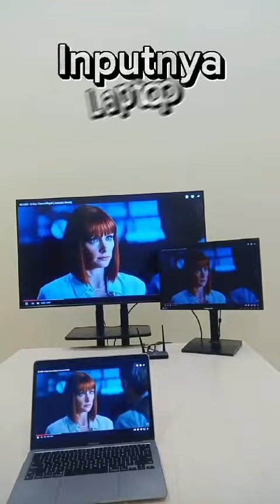Mau Mirroring ke TV Proyektor tanpa kabel? Pakai WTR-5500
PX WTR-5500, HDMI Wireless Transmitter and Receiver dari PX Indonesia. Sambungkan Dongle Transmitter ke port HDMI yang ada di laptop, PS, Kamera, atau Set Top Box, atau hubungkan secara wireless ke Receiver. Pasangkan kabel HDMI atau VGA ke Receiver, lalu hubungkan ke Monitor, TV, atau proyektor. Bisa dipakai untuk HDMI Extender maupun Mirroring yang mulus. Nikmati jangkauan transmisi hingga 60 meter dengan latensi minimal. Dapatkan kualitas video jernih 1080p@60Hz, cocok untuk streaming atau presentasi. Beli HDMI Wireless Transmitter Receiver dari PX Indonesia WTR-5500 di link marketplace di bawah ini:

TRANSMISSION RANGE UP TO 60M
Tanpa menggunakan jaringan Wifi, jarak transmisi hingga 60M, cocok digunakan untuk seminar, meeting, berbagai kebutuhan, transmisi lancar dan stabil.

UNIVERSAL DEVICES SUPPORTED
Tidak hanya melalui PC & laptop, perangkat dapat dioperasikan melalui smartphone Android & iPhone. Transmitter (TX) : Playstation, TV Box, Set Top Box, PC, Camcoder, Laptop Receiver (RX) : TV, Monitor, Proyektor

NEW IC TECHNOLOGY
Transmisi audio video tanpa delay, stabil dan lancar. Kualitas gambar yang jernih dan jelas.

HDMI+VGA DUAL SCREEN OUTPUT
HDMI, VGA dapat digunakan secara bergantian. Audio Video yang dihasilkan sangat jernih hingga Full HD 1080P.

NO CABLE INSTALLATION Menggunakan koneksi nirkabel. Hemat biaya renovasi dan hemat waktu. Dapat menampilkan gambar pada layar besar sesuai kebutuhan. Pemasangan langsung tanpa menggunakan aplikasi apapun. Perangkat HDMI dapat langsung digunakan, dan perangkat tanpa HDMI bisa menggunakan HDMI Converter. Dengan resolusi Full HD 1080P Untuk Audio dan Video dapat dikoneksikan ke TV atau Projector. Dapat untuk menonton Film & TV shows dari Laptop Anda, PC, MacBook, iPad Pro, A/V Receiver, Gaming Console, PS4/5, Xbox, Nintendo Switch.

FITUR:
• Mendukung resolusi Full HD 1080P
• Jarak Transmisi 60M
• Plug and Play
• Mendukung Dual Mode : Mirroring dan Extended
• One-click screencast untuk koneksi
• Tanpa memerlukan ekstra kabel

SPESIFIKASI
Merek : PX
Jarak Transmisi : 60m
Daya : DC 5V/2A
Port : HDMI/VGA
Internet Nirkabel : 5G